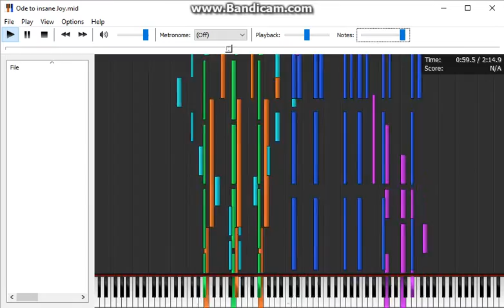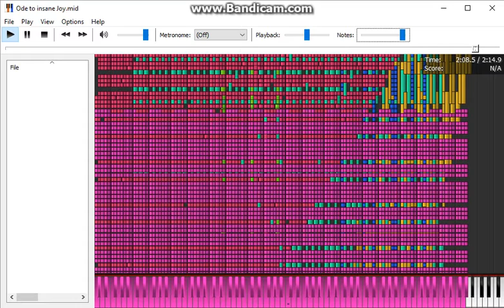Ode to insane Joy on new Laptop.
My old computer broke :-(((((((((((
now i use a Laptop; its a little bit faster than my old Computer!